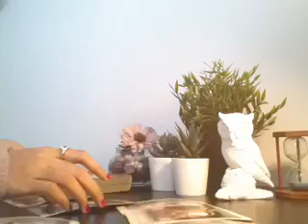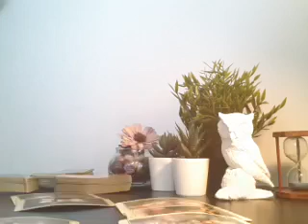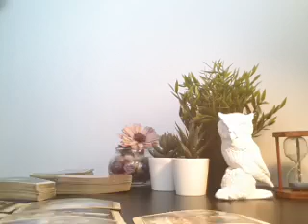CANCER, SOMEONE IS OBSESSED, WON'T LET YOU GO - OCTOBER 2019